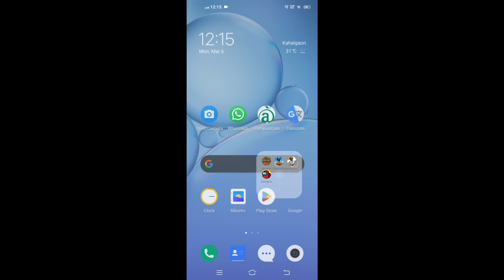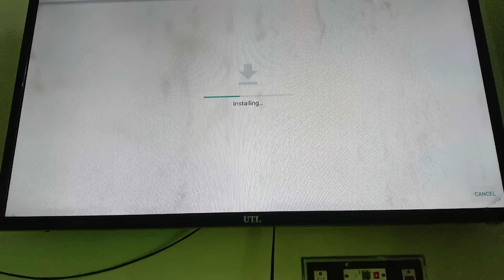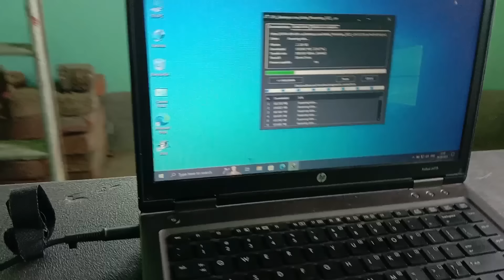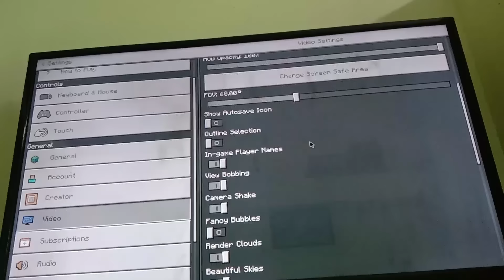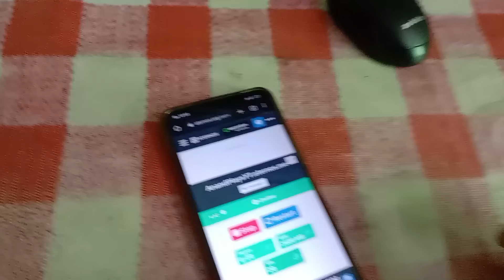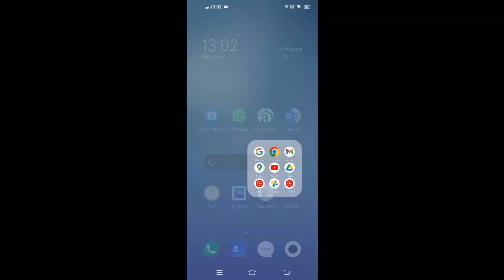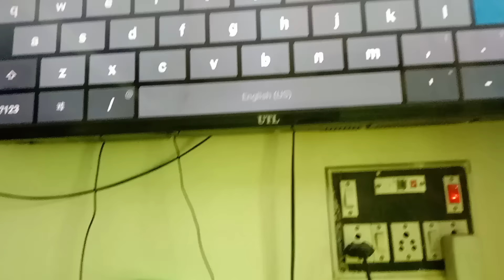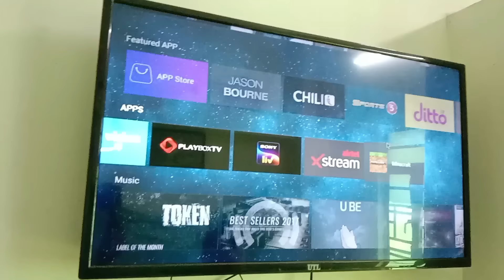Playing Minecraft On My TV | Will It Run? | How To Download and Play Minecraft On TV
Playing Minecraft On My TV | Will It Run? | How To Play Minecraft On TV with Keyboard and Mouse

Queries Solved:
How to Download Minecraft in Android TV
How to Download Minecraft in TV
How to Download Minecraft on TV
How to Play Minecraft in Smart TV
How to Play Minecraft in TV
How to Play Minecraft on a TV
How to Play Minecraft on TV
How to Play Minecraft on TV with Keyboard and Mouse
How to Play Minecraft on TV without Keyboard and Mouse
Minecraft Android TV Download
Minecraft on Android TV
Minecraft on TV
Minecraft TV
Minecraft in TV
how to download Minecraft in Smart TV
how to play Minecraft in Android TV